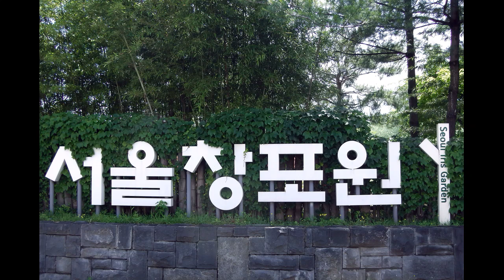서울창포원의 초여름 (1)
서울창포원의 초여름
2021.6.4.